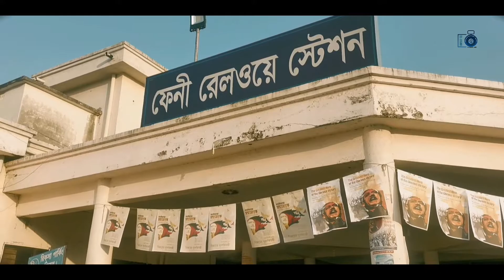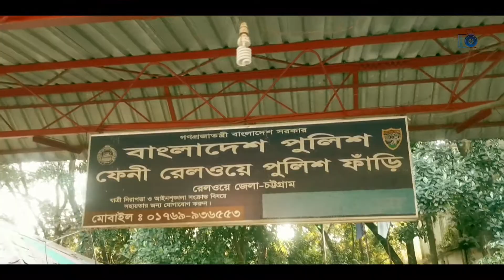ফেনী রেল স্টেশন। Feni Junction. ( Feni Railway Station)